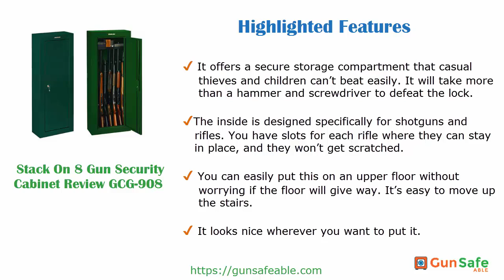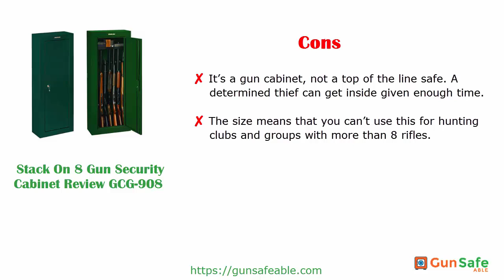Stack On 8 Gun Security Cabinet Review GCG 908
Check Details :
Stack On 8 Gun Security Cabinet Review GCG 908 is one of the best popular  gun safe .   00:17

✪ Who Needs the Stack-On 8 Gun Security Cabinet?   00:30

This is for those families and households who own just a few guns for hunting, such as rifles and shotguns. As long as you don’t go more than 8 guns in your collection, then the Stack-On 8 Gun Security Cabinet will suffice for your needs.

It’s really important that families with children get this type of gun storage compartment. It’s secure, and children can’t get the firearms without your permission and supervision.

✿Highlighted Features  00:44

It offers a secure storage compartment that casual thieves and children can’t beat easily. It will take more than a hammer and screwdriver to defeat the lock.
The inside is designed specifically for shotguns and rifles. You have slots for each rifle where they can stay in place, and they won’t get scratched.
You can easily put this on an upper floor without worrying if the floor will give way. It’s easy to move up the stairs.
It looks nice wherever you want to put it.

✿Pros   01:00

It offers sufficient storage space for a few rifles. That means you don’t have to fork over extra money for storage space you won’t use anyway.
The contours and features inside are specifically meant for rifles and shotguns. It’s not a generic cabinet where you can put in anything. Here, the design keeps your rifles fee from damage and scratches.
It’s very easy to use. You just use the key to lock it and open it.
It offers basic security that keeps casual thieves and children from touching and handling your rifles. People can’t break the lock easily, and they can’t just pick it up either.
It looks nice wherever you put it.

✿Cons   01:14

It’s a gun cabinet, not a top of the line safe. A determined thief can get inside given enough time.
The size means that you can’t use this for hunting clubs and groups with more than 8 rifles.

✿Frequently Asked Questions  01:20

Q) Can this hold an AR-15?

A) Yes, it can. Lots of customers have confirmed this.

Q) What happens when you lose your keys?

A) You’ll need to contact the manufacturer to get new keys. That’s why the first thing you need to do is to make extra copies of the keys, which you can put in your workplace or in a bank safety deposit box.